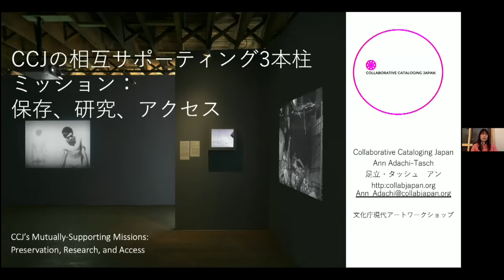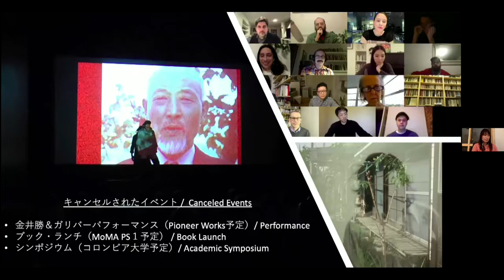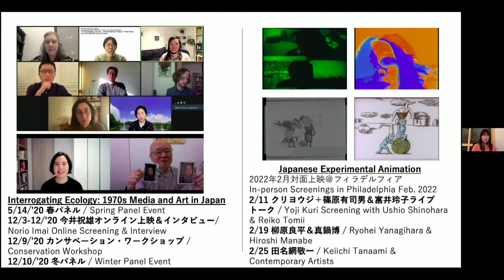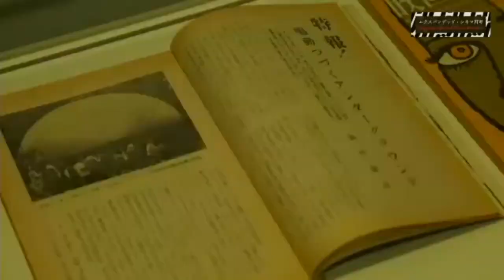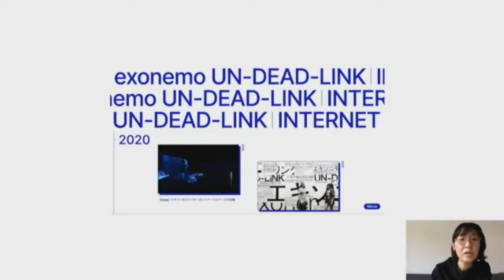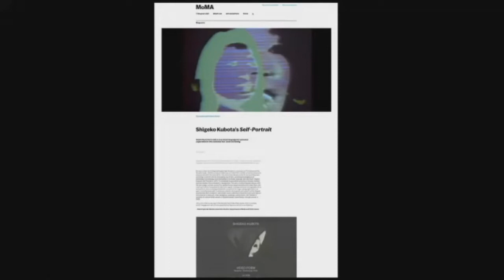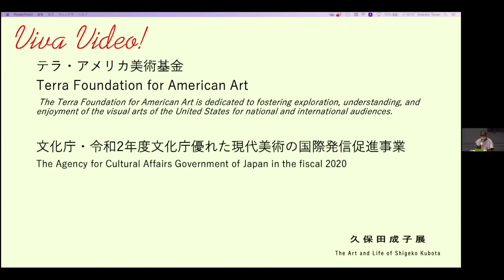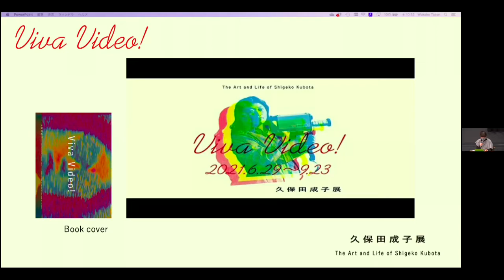Session 3 (EN) Bunka-cho Contemporary Art Workshop / セッション3（英）文化庁現代アートワークショップ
Bunka-cho Art Platform hosted the Bunka-cho Contemporary Art Workshop with the aim of facilitating international communication between fellow experts.

Saturday, January 29, 9:30am–noon (JST)
BST 0:30am–3am / EST 7:30pm–10pm(-1d) / PST 4:30pm–7pm(-1d)
Session 3: The Possibilities in Exhibition Making/Methods in the Pandemic Era [Japanese-English bilingual; online]

In this session, case study presentations and discussions surrounding the possibilities in practical exhibition-making in the post-pandemic era will take place. In this time of travel and shipping restrictions, sustainable methods of exhibition production will be considered, in addition to exhibitions that utilize 1) the preservation of video works and their digitalization to recreate and exhibit, and 2) the incorporation of archival material and ephemera will be presented and discussed through the case studies of the exhibitions and activities of the presenters from Japan and the United States. This session will also address the social issue surrounding racial equality and how the introduction and inclusion of Asian artists can be sustained.

◎Moderator: Kamiya Yukie (Art Critic, Curator)

[Simultaneous interpretation]
Maeda Yuka
Ikeda Manami

文化庁アートプラットフォーム事業では、国際的な専門家の相互ネットワーク構築を目指して「文化庁現代アートワークショップ」を開催しました。

1月29日（土）9:30-12:00 ［日英同通・オンライン配信あり］
セッション3　ポストパンデミック時代における展覧会づくり・手法の可能性

ポスト・パンデミック時代の実践的な展覧会メイキングの可能性について、ケーススタディー発表および論議を行う。移動・輸送に制限の生じる現在、サステナブルな展覧会制作を勘案し、1）映像作品の保存、またデジタル化による再現・展示、２）資料やエフェメラなどアーカイブを取り入れた展覧会の構成と充実について、以下の展覧会や活動を例とし、発表、論議する。Racial Equalityが社会的課題として求められるなかで、アジア人アーティストの紹介をどのように継続的に実現するかの一考。

◎モデレーター：神谷幸江

【同時通訳】
前田結花
池田愛美